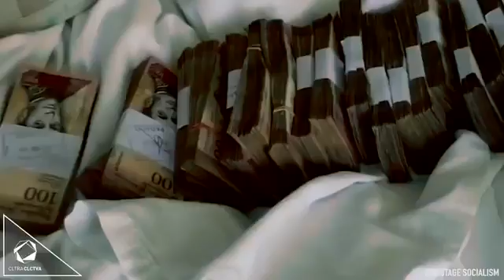La Crisis que vive Venezuela